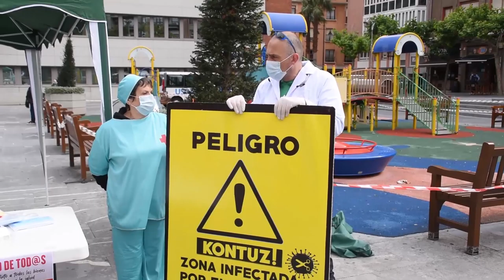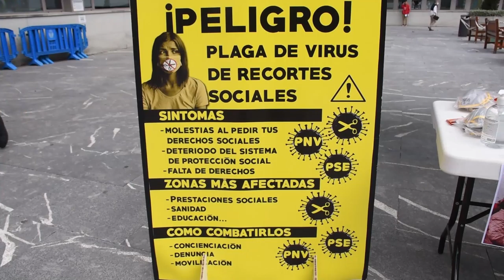Berri Otxoak reivindica que el acceso a las mascarillas sea gratuito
Berri-Otxoak ha realizado un reparto de mascarillas, para reivindicar que el acceso a las mismas sea gratuito sobre todo para las personas con menos recursos.